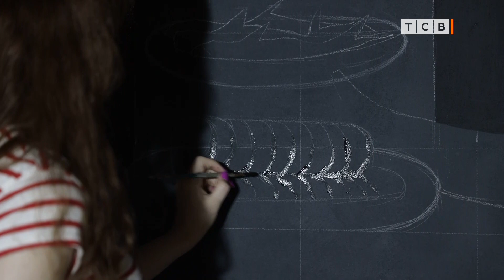Кто расписал столичный ресторан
Кто расписал столичный ресторан. Нико Пиросмани. Масштабный творческий проект Татьяны Бабере. Мастер «наивного искусства».